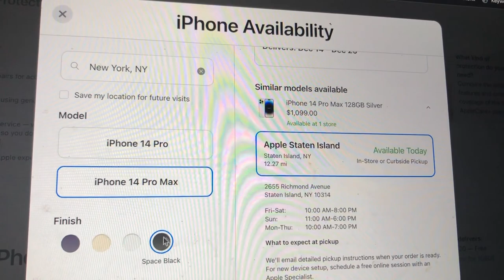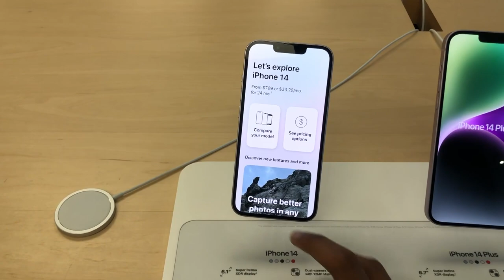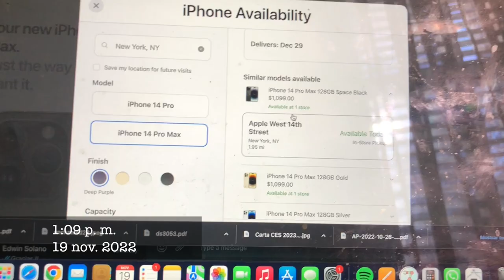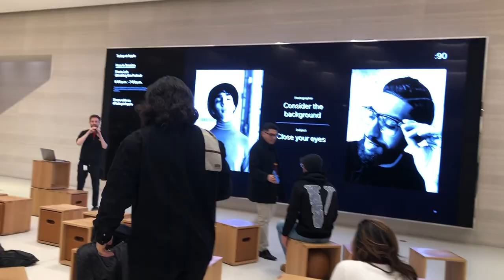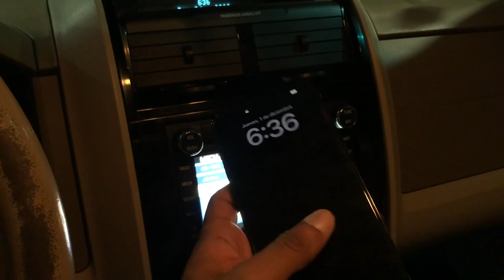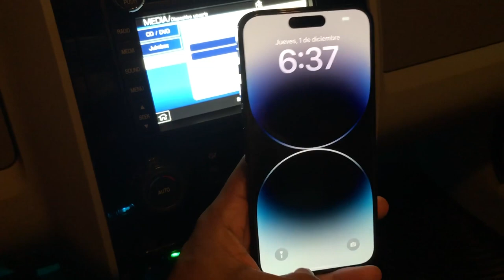iPhone 14 Pro max | la Terrible Experiencia de Buscar el iPhone 14 pro max en Nueva York 2022.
Este video se trata de iPhone 14 Pro max la Terrible Experiencia de Buscar el iPhone 14 pro max en Nueva York 2022. mostraremos el iphone 14 pro max review y el iphone 14 pro max unboxing.